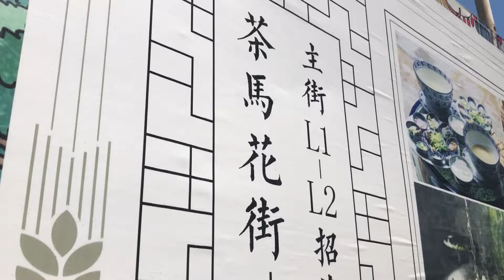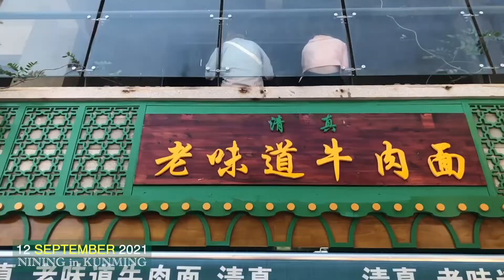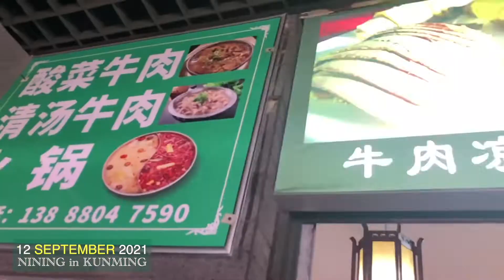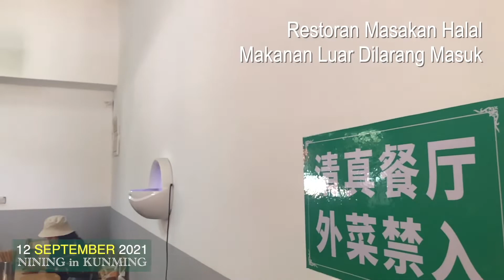Kunming Ep6 - Masakan Halal Suku Hui di Kunming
Hai, ini Nining, asli Tiongkok.
Ada teman bertanya kepada Nining dalam komen, apakah di Kunming ada kaum Muslim dan apakah ada makanan halal. Jawabannya di sini.